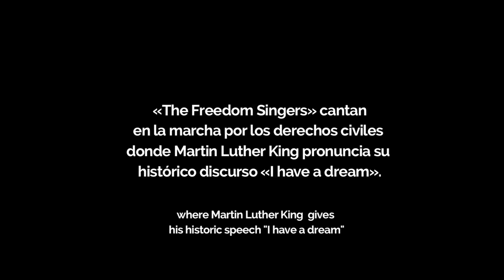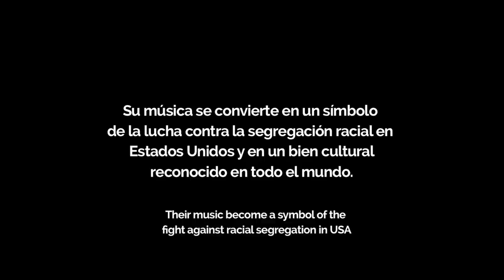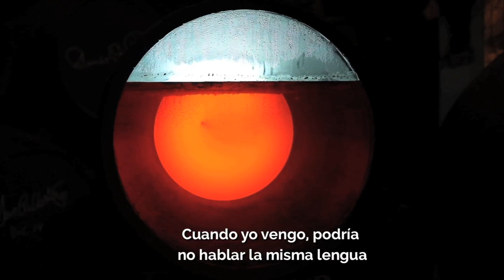The Freedom Singers (Los cantantes de la libertad) en Jerez, Documental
Documental de la visita a Jerez  de los míticos The freedom Singers, los músicos que cantaron por la libertad junto a Martin luther king, en un encuentro con los Flamencos y la cultura de la ciudad, documental dirigido por el Fotoperiodista Juan Carlos Toro.